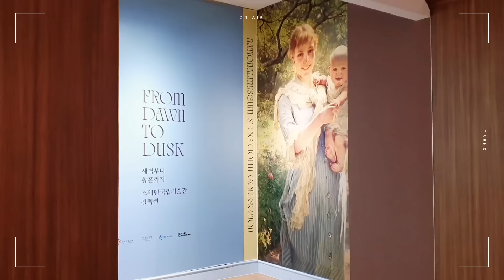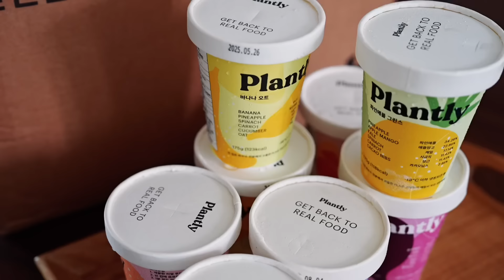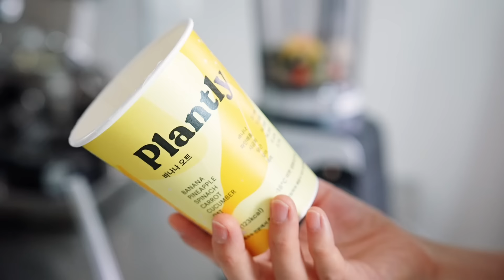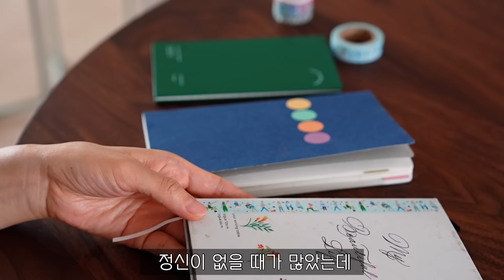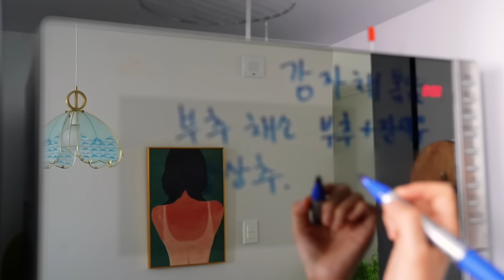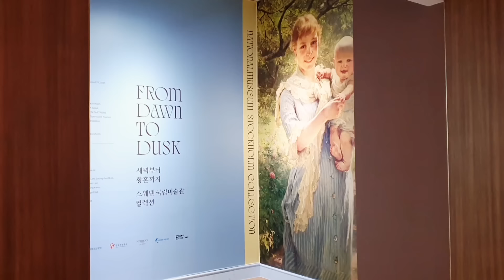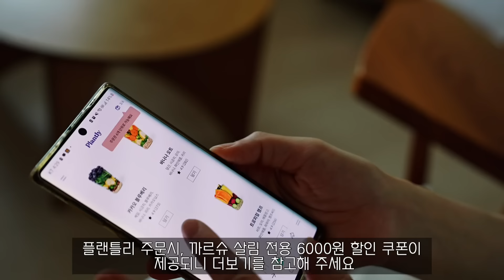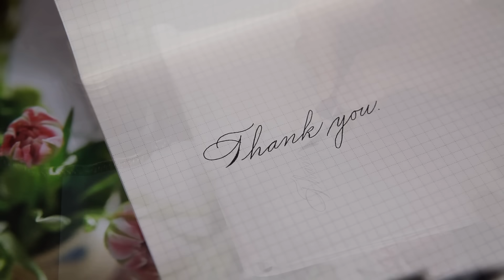아는 만큼 건강해 지는 잘 먹고 잘 사는 기술, 그리고 습관 / 건강한 스무디를 먹는 올바른 방법/ ft. 플랜틀리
우리는 잘 먹고 잘 사는 것에 관심이 많고
많은 에너지를 쏟으며 노력을 하죠.
매일 먹는 음식에 대한 정확한 이해로 건강을 챙기고
좋은 습관으로 일상의 체계화하며
어제보다 나은 하루를 만들어 갑니다.

- 첫 주문 시 친환경 유리 빨대 세트 무료 제공

[기타 제품정보]
스텐레이스 삼각 브러쉬: 요시카와 이토코  그레이터 브러쉬